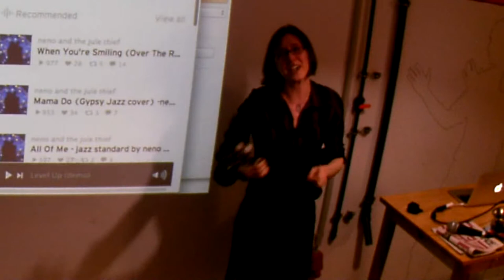Level Up by Alfred Ladylike (live at Talk & Play #8)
Alfred Ladylike played at Talk & Play #8, a really cool meetup for game creators and enthusiasts.

lyrics:
I'm an expert dragon slayer
training n00bs in my spare time
need a mount? hey, I'm your player
you can borrow one of mine

log on to this and find out why
the nerd-boys all want me
if there's money in your guild bank
you can get some PvP action!

choking myself on my
own elite skill
experience is off the charts
I leave a trail of broken hearts

but shhh, got a secret
other character I rolled
I can't even say the spells yet
with my level so low
I only mouth them

chorus:
level up, level up, ah oh
level up up up

just wait till I show you
my new class' buff
I'll keep questing, never resting
till my stats are high enough

I need to get out of the noob zone
craft a weapon, use it to pwn
scoring hits that are critical
on twinks that are pitiful
gotta keep grinding…

chorus

now help me get XP
and then press the K key
to witness my skill tree
go completely crazy

M-M-Oh, no you didn't!
try to player-kill this cat
I got minions, men and womens,
gonna roll up on ya ass!
so join my party!

chorus
help me up up up
get me up up up
level up!